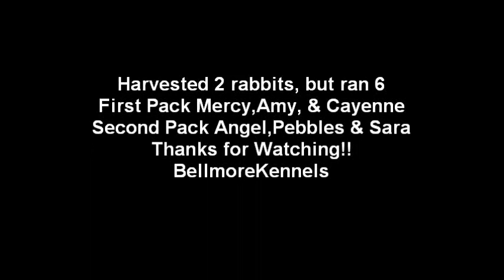BellmoreKennels 010513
Solo Hunt 010513,with my beagles and swiss hound